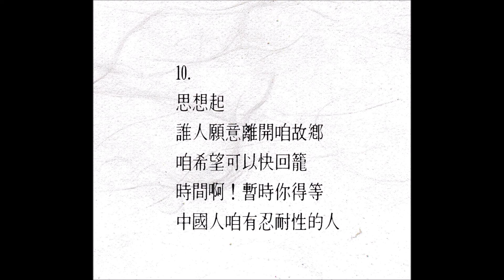愛在他鄉的季節 思想起（10） 張薪傳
Indexcrystal2020